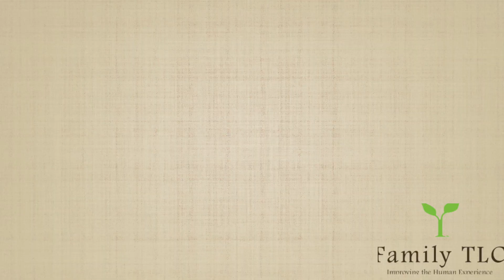Sex life after children?!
Did Sue just say that?

Yes, this is a topic that comes up often!